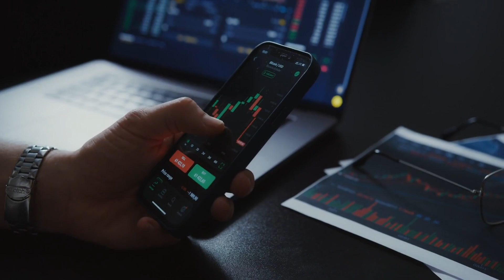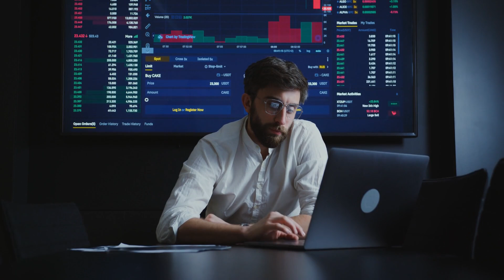5 Ways To Get Cheap Gaming Consoles (Without Breaking The Bank!)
Want to get your hands on a brand new gaming console without breaking the bank?  You're in the right place! In this video, we're sharing five practical and effective tips to help you score amazing deals on gaming consoles, whether you're looking for the latest model or a classic favorite.  We'll cover everything from finding the best sales and promotions to exploring pre-owned and refurbished options, and even how to utilize trade-in programs to save big.

From major online retailers like Amazon, Walmart, and Best Buy to reputable marketplaces like eBay and GameStop, we'll guide you through the process of finding the most affordable options.  Discover the secrets of getting the best deals on gaming consoles, and unlock a world of gaming fun without draining your wallet.  We'll also share some insider tips and strategies to help you negotiate the best possible price.

So, whether you're a seasoned gamer or a newcomer to the world of consoles, this video has something for you.  Get ready to level up your gaming experience without breaking the bank!  Happy gaming!

Key Moments:
0:00:00 Introduction
0:00:35 Shop Sales and Deals
0:01:21 Check Out Pre-Owned Options
0:02:03 Consider Refurbished Consoles
0:02:43 Trade-In Your Old Electronics
0:03:28 Shop Around and Compare Prices